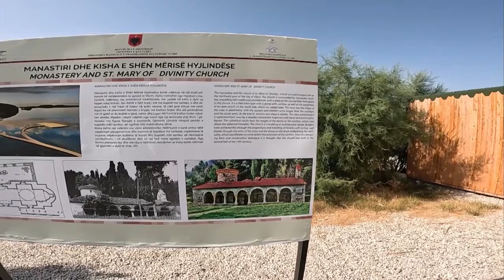BURADA HALA EĞİTİM VERİLİYOR | MANASTIRDAKİ ÖĞRENCİ BÜTÜN BİLDİKLERİNİ ANLATTI 🇦🇱#25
"Merhaba! Boş Gezen YouTube kanalına hoş geldiniz! Dünyayı keşfetmeye ve eşsiz seyahat deneyimlerini sizlerle paylaşmaya adamış gezginleriz. Kanalımızda, sizleri enfes manzaralar, kültürel zenginlikler ve unutulmaz anılarla dolu seyahat videoları ile baş başa bırakıyoruz.

Kanalımızda yer alan videolar arasında, sıradışı destinasyonları keşfederken yaşadığımız maceralardan izler bulacaksınız. Eşsiz lezzetlerden sokak müzisyenlerine, yerel geleneklerden etkileyici doğal güzelliklere kadar her seyahatimizde sizleri yanımızda götürüyoruz. Seyahat etmeyi seven herkesin ilgisini çekecek, bilgi dolu ve keyifli içerikler sunmayı hedefliyoruz.

Birlikte keşfedeceğimiz daha birçok heyecan dolu destinasyon ve seyahat rotası sizi bekliyor. Boş Gezenler olarak her zaman yolculuğun tadını çıkarıyor, unutulmaz anılar biriktiriyor ve yeni deneyimlere yelken açıyoruz.

Keyifli seyahatler ve keşifler dilerim!